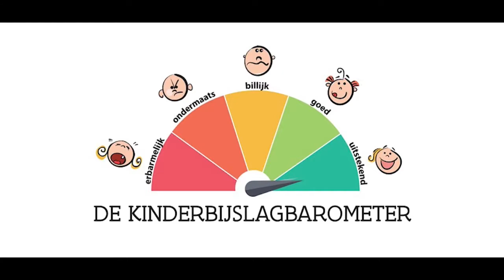17 09 2019 Minister SOZAVO over verlies AKB gelden